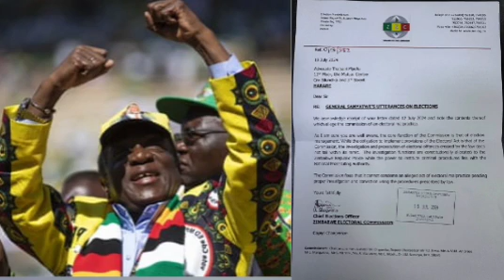Chabvira🥵muZanu-PF ZEC refers Chamisa's Lawyer Mpofu to the police over Army Boss Sanyatwe remarks💔🤯